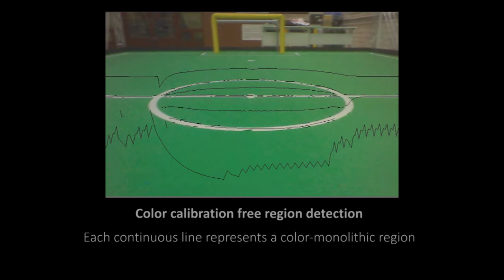MRL-SPL Qualification Video 2014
MRL-SPL Team Qualification Video for RoboCup Standard Platform League 2014 competitions